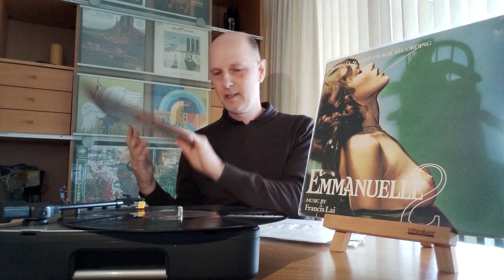Digging for Funk: Boobalicious Vinyl Finds #2 - Vinyl Community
Join me travelling around the world searching for cinematic funk porn grooves from seventies library and b-movies records.

Needle drops: Dream Away, Emmanuelle, Francis Lai, Bilitis, Black Emanuele, Nico Fidenco, Chakachas, Fela Kuti.